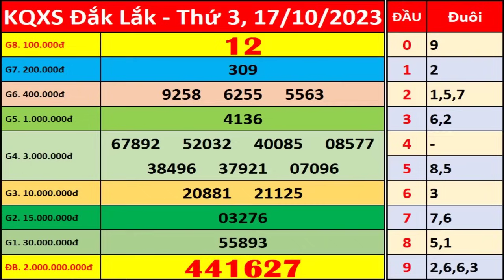Xổ số Đắk Lắk ngày 17 tháng 10 | XSDLK - KQXSDLK - SXDLK | Xổ số kiến thiết Đắk Lắk hôm nay